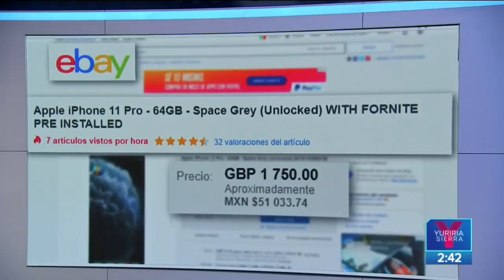¡Robo frustrado deja lluvia de billetes en España! | Noticias con Yuriria Sierra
Robo frustrado dejó casi 2 mdp en la calle, músicos ofrecen conciertos virtuales para llevar consuelo a personas que han perdido a familiares y Netflix cambia cartel de la película Cuties tras polémica.